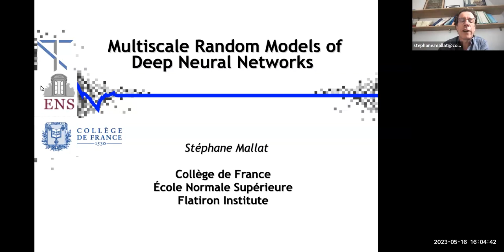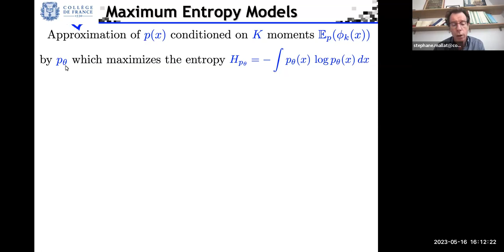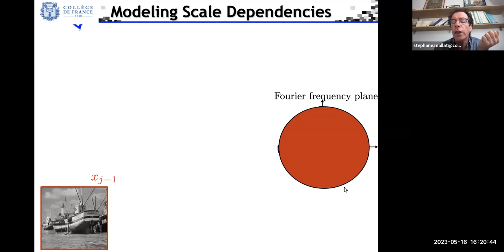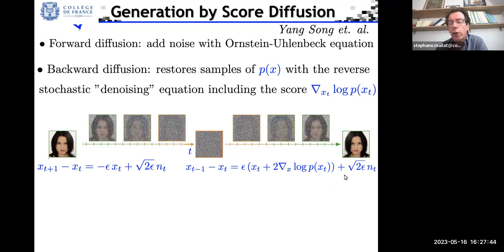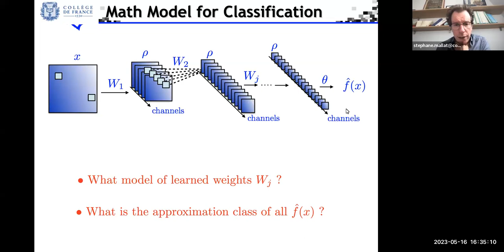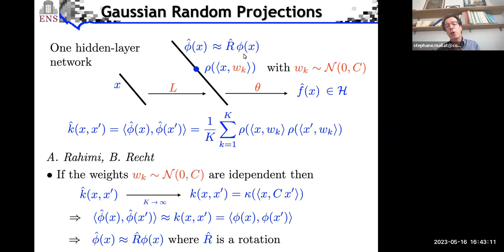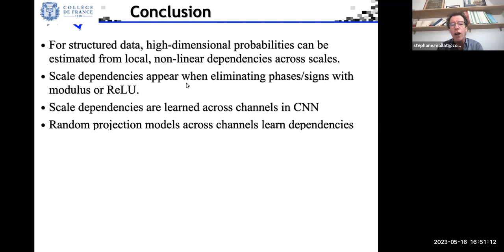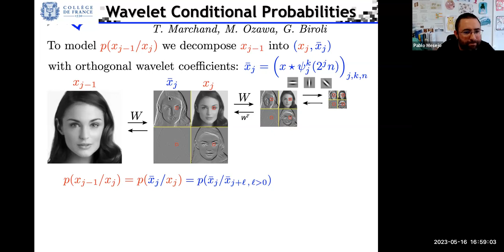Multiscale Random Models of Deep Neural Networks. Stéphane Mallat. Data Science. Collège France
Conferencia DaSCI impartida por Stéphane Mallat. Cátedra "Ciencia de datos" del Collège de Francia
Mayo 2023

DaSCI Lectures by Stéphane Mallat. Cátedra "Ciencia de datos" del Collège de Francia